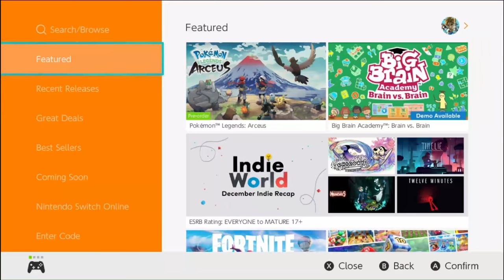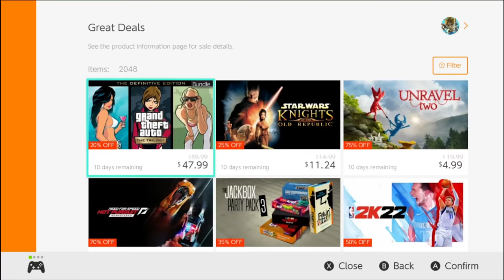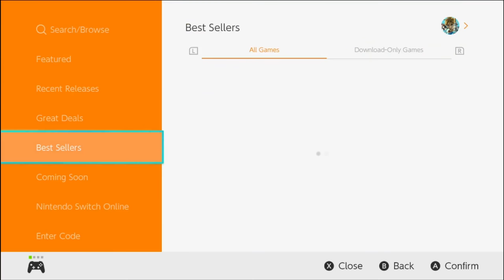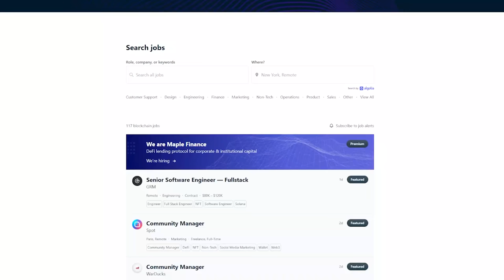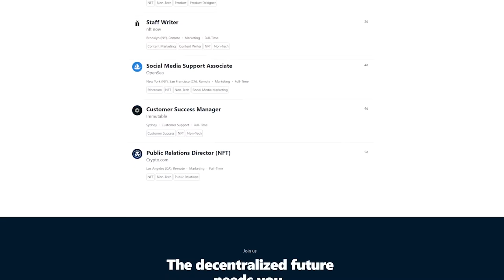Don't Watch This. I'm Warning You.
Why are you even reading this? Didn't you see the title? DON'T WATCH THIS VIDEO. The video game industry is heading for a world of change, the kind of change I am scared of.

Source:
N/A

00:00 - Intro & Giveaways
01:31 - An All Digital Gaming Future
04:20 - NFT Gaming RUINS ME
06:31 - Full Game Leaks Make Me Cry
08:38 - One Platform to Rule Them All
12:09 - The End of E3 and in-person Gaming Events
14:26 - Free to Play ONLY
16:34 - Indifference